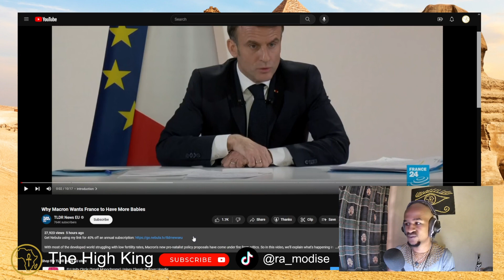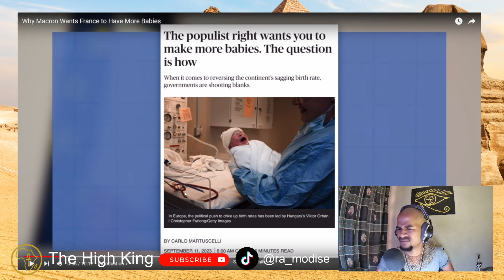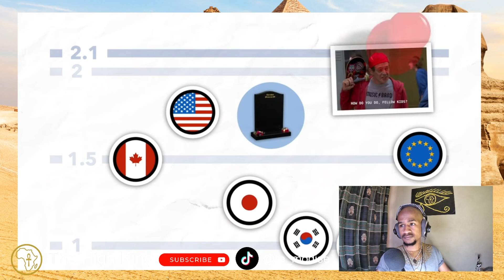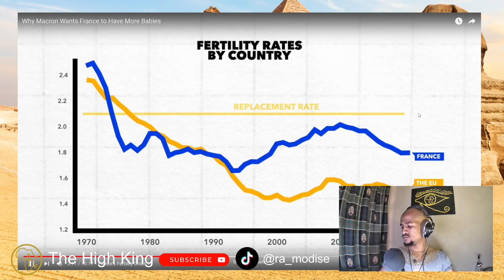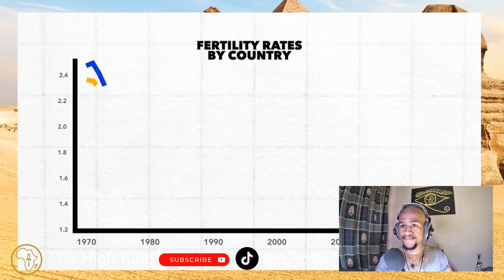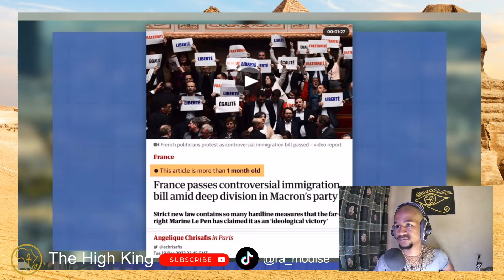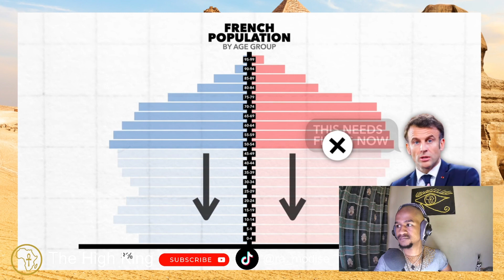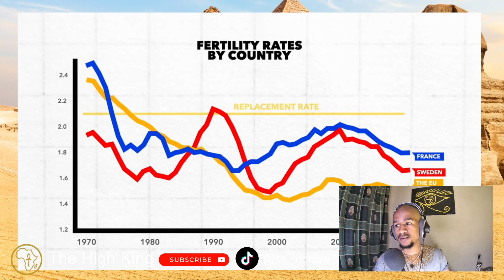Why Macron Wants France to Have More Babies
RA MODISE The High King comments & reactions to TDLR News EU Why Macron Wants France to Have More Babies.